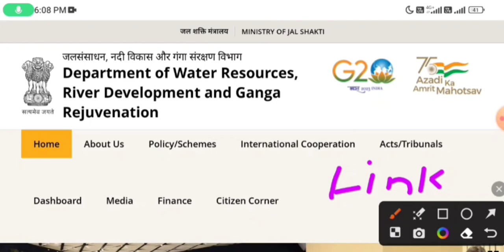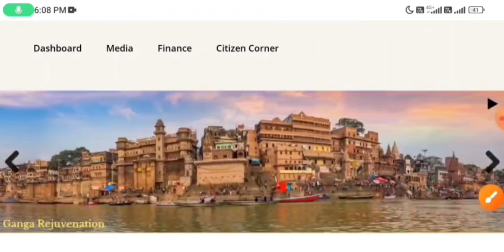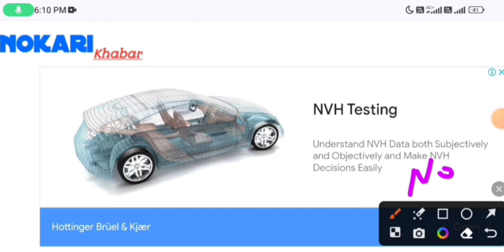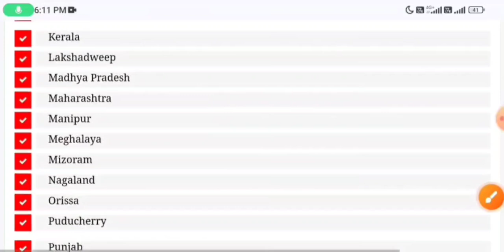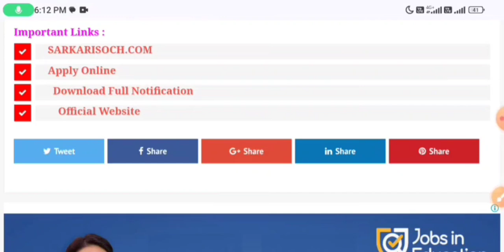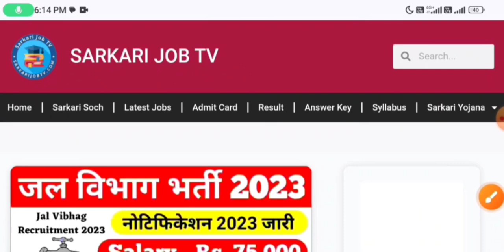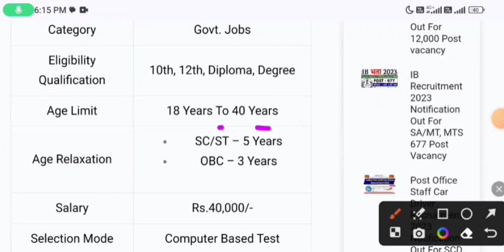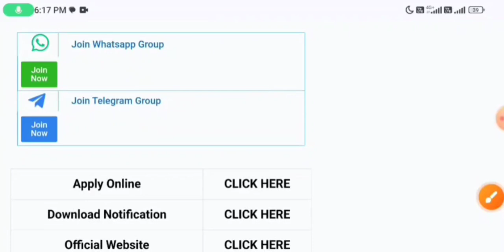जल​​​​​​ जलविभागभर्ती​​​​​​ jalvibhagvacancy​​​​​​, जल विभाग भर्ती 2023, Water Department Vacancy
जल​​​​​​ जलविभागभर्ती​​​​​​ jalvibhagvacancy​​​​​​, जल विभाग भर्ती 2023, Water Department Vacancy 2023

jal vibhag bharti 2023, phed vacancy 2023, post office recruitment 2023, new vacancy 2023,, jal vibhag bharti 2023, phed vacancy 2023, post office recruitment 2023, new vacancy 2023,
जल विभाग भर्ती 2023/ Water Department Recruitm Latest Government Jobs Sarkari Naukri जल विभाग में आई सीधी भर्ती || NWDA Direct Recruitment 2023 || All India Vacancy जल विभाग भर्ती - 2023 |